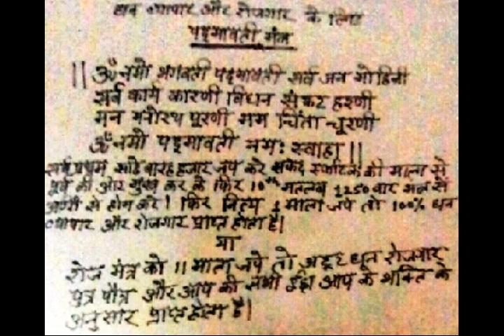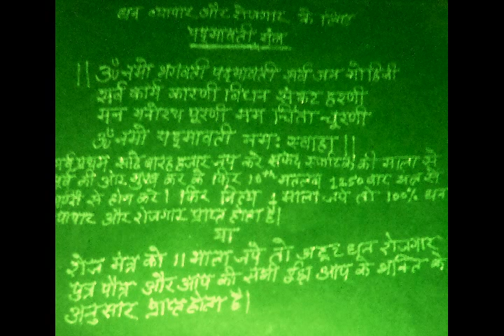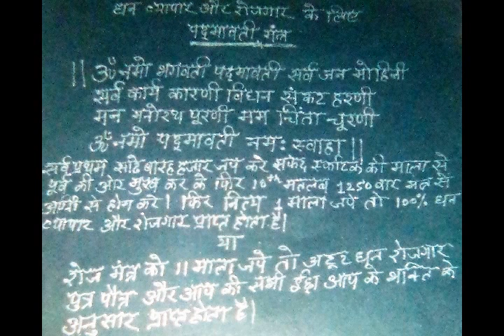रोजगार और अपार धन देने में समर्थ पद्मावती मंत्र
ॐ नमो भगवती पद्मावती सर्वजन मोहनी,सर्व कार्य करनी, मम विकट संकट हरणी,मम मनोरथ पूरणी, मम चिंता चूरणी ।ॐ नमों पद्मावती नम स्वाहा:।

इस उपरोक्त पद्मावती मंत्र की 11 माला प्रतिदिन कारोबार बढ़ाने का मंत्र ओम नमो भगवती पद्म पद्मावती ओम ह्रीं श्रीं पूर्वाय, दक्षिणाय,पश्चिमाय,उत्तराय,आणुपूरय सर्व जन वश्यं कुरु स्वाहा

PADMAVATI JAIN TANTRA SADHANA FOR THE JOBLESS
padmavati sadhana mantra,padmavati mata jaap
padmavati yantra effects,padmavati devi mantra download
dharnendra padmavati mantra,padmavati yakshini mantra
om padmavati mantra,padmavati shabar mantra

references
सर्वसिद्धिदायक श्री पद्मावती मंत्र | inmantras › Blog जिस साधक के पास स्वयं के सिद्ध किये हुए "मंत्र,तंत्र और यन्त्र" पास होते हैं, "आपदायें" उसका कुछ भी बिगाड़ ...अद्भुत श्री पद्मावती देवी |Jainmantras › Blog
ये मंत्र "सिद्ध" किया हुआ है. फोटो और मंत्र फेसबुक पर jain mantras या jainmantras.com लिख कर वहां दी गयी पोस्ट से ..अपार धन प्राप्ति के लिए जपें सर्वसिद्धिदायक श्री उपरोक्त पद्मावती मंत्र की एक माला प्रतिदिन आंतरिक भाव से जपने से मनुष्य को रोजगार और अपार धन की ...सुख – समृद्धि के लिए करें : पद्मावती साधना पद्मावती के सिद्ध मंत्र: ¬ नमो भगवती पद्मावती सर्वजन मोहिनी सर्वकार्यकरिणी मम विकट संकट संहारिणी मम महा ...पदमावती साधना - power of tantrik sadhana - blogger
अस्य श्री मंत्र राजस्य परम देवता पदमावती चरणाम्बूजेभ्यों नम:।ॐ श्री पदमावती मंत्रस्य सुरासुर विद्याधर ...
Main Mantra Of Maa Padmavati... Om... - Jai Padmavati Mata | Facebook
Mantra Of Maa Padmavati... Om Padmavati, Padma Netre, Padmasane, Laxmi Dayani, Vanchha Purni, Ridhhim, Sidhhim, Jayam, Jayam, Jayam Kuru Kuru ...पदमावती यंत्र (Padmavati Yantra) - षवाणी श्री पदमावती मंत्र, श्री पदमावती यंत्र की पूजा और सस्वर पाठ से अधिक धन खर्च करने से बचाव, बेहतर वित्त, परिवार